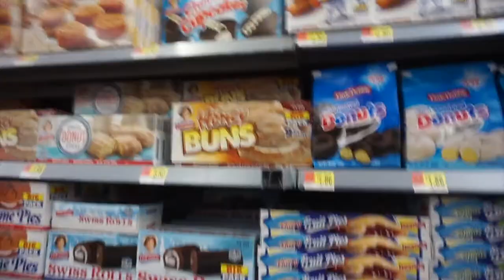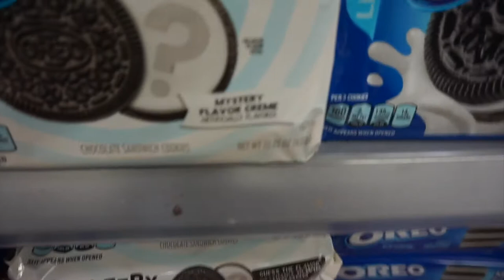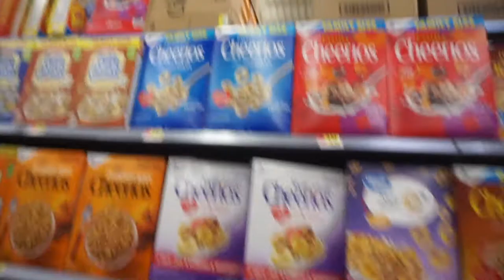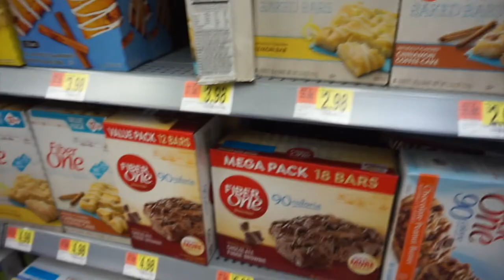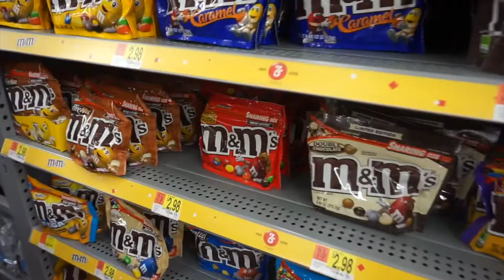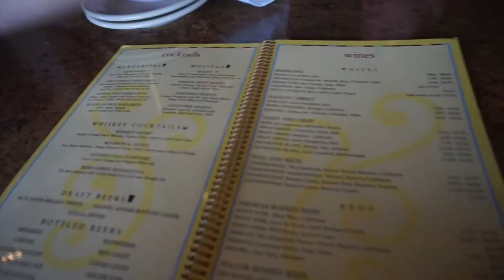Disney World and Universal Orlando Holiday 2017 - Walmart, shopping & cheesecake - Vlog 8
A bit of a boring one, but we nearly met Hulk Hogan and got allllll the Oreos, so all was not lost!!